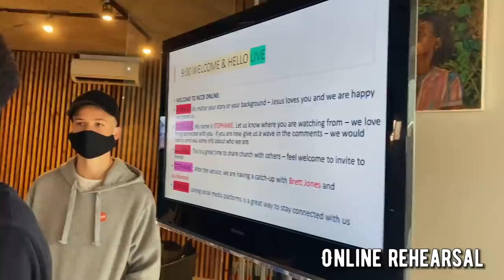WEEKLY VLOG: Rehearsal, Church, Shooting At Home, Running Lines, New Music | Vlog Monday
Happy Vlog Monday Y'all!! Tune in to see Hungani go to his first rehearsal as well as Steph hosting at Church and a bit more!!

Thank you for all your support, we truly appreciate it. :) :) :)